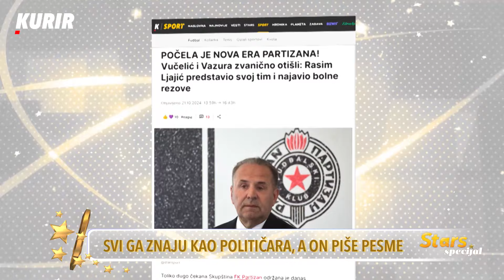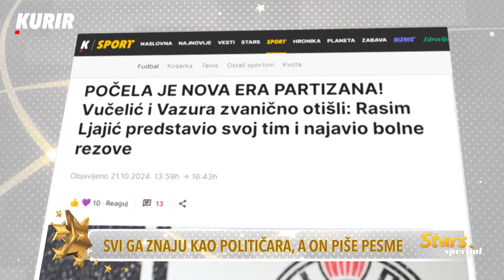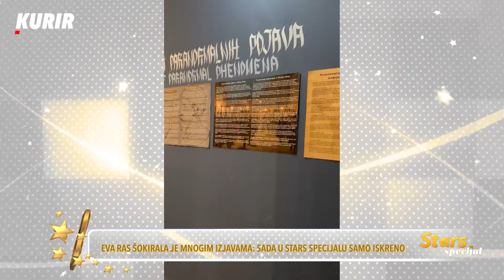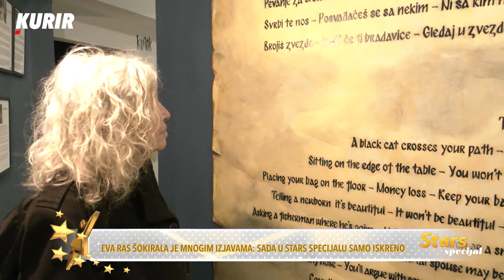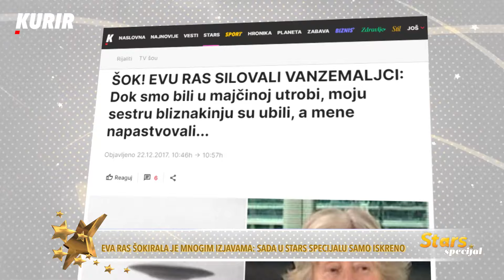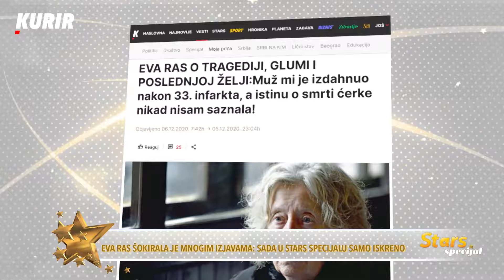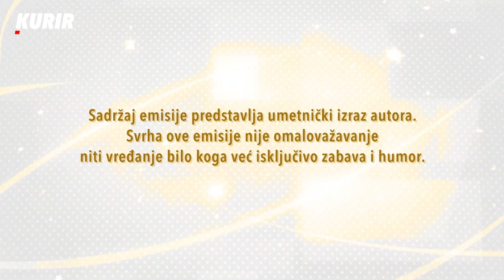"Može li neko ovoj ženi da otme telefon?" Koja pevačica je fotošopirala i sveca? Stars Specijal ep19